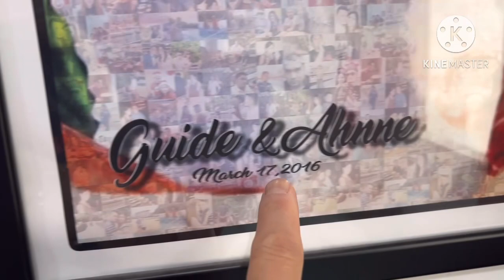Ang Simpleng Buhay Nang Isang Ofw Nang Kuwait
Please Like donguidote fbpage page